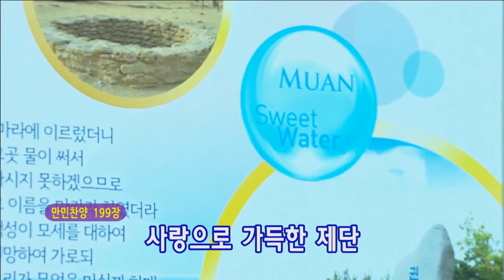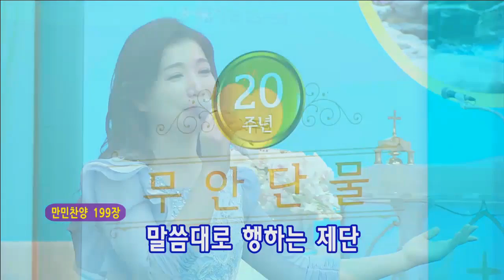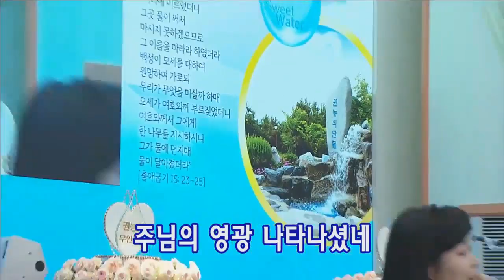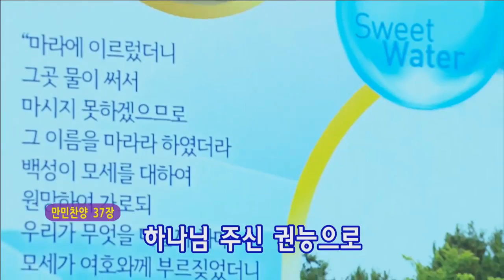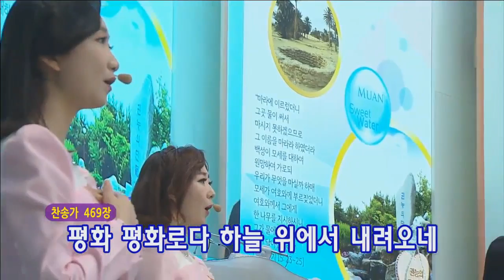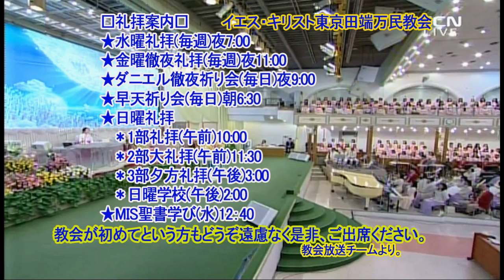Praiseプレ賛美(イ・スンウン)2020.3.1.主日夕方礼拝